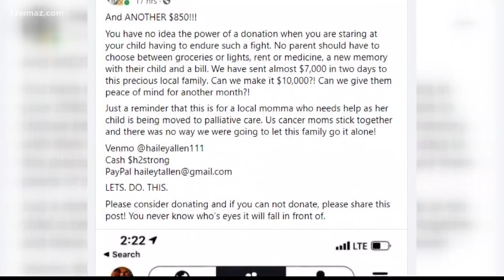Donations pour in for Georgia family battling childhood cancer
A Warner Robins family with their own childhood cancer battle wants to help another family going through some of the same struggles.

13WMAZ News is the #1 station for news and weather in the Central Georgia area, serving people in Dublin, Macon, Milledgeville and Warner Robins.